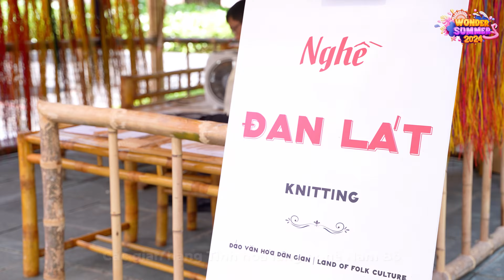SỐNG LẠI KÝ ỨC MIỀN SÔNG NƯỚC QUA LOẠT TRẢI NGHIỆM ẤN TƯỢNG TẠI VINWONDERS NAM HỘI AN 🏞️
🌴 Tiếp nối không khí hội hè bất tận, VinWonders Nam Hội An đã đưa du khách ngược dòng Cửu Long Giang, lên “chiếc thuyền di sản” về miền sông nước qua loạt trải nghiệm đầy ấn tượng tại tuần lễ Tinh hoa Nam Bộ vừa qua
🌟 Du khách được nhập vai người dân Nam Bộ, sống lại ký ức tuổi thơ qua những khúc đồng dao bất hủ. Không chỉ vậy, màn trình diễn hiphop mạnh mẽ cùng âm nhạc dân gian đương đại được thể hiện bởi các vũ công trong trang phục bà ba cũng để lại trong lòng người xem nhiều ấn tượng khó quên.
🌟 Cùng nhìn lại những khoảnh khắc “tinh hoa" cùng VinWonders Nam Hội An nhé!
VINWONDERS - CHƠI HÈ CỰC ĐỈNH, BỪNG TỈNH MỌI GIÁC QUAN